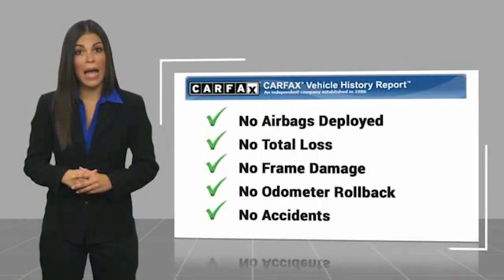2014 Jeep Grand Cherokee Gainesville GA A15483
2014 Jeep Grand Cherokee Limited

Must print ad and present ad at time of sale to receive quoted price.brbrbrAwards:br  * 2014 IIHS Top Safety Pick Reviews:br  * If you are on the prowl for an American-made 5-passenger SUV with high-style and genuine off-road chops, the 2014 Jeep Grand Cherokee is a solid choice. Thanks to an alluring new array of in-vehicle electronics, the Grand Cherokee is also one of the most technologically advanced entrants in the category. Source: KBB.combr  * Strong and fuel-efficient engine lineup, including a new diesel V6; upscale interior; plenty of luxury and technology-oriented features; irrefutable off-road ability; outlandish SRT model. Source: Edmundsbr  * Redesigned for 2014 the Jeep Grand Cherokee is already making praises and setting standards for performance, luxury, Best-in-Class Highway Fuel Economy, and attention to detail. A confident and elegant exterior design exudes strength from every angle. For 2014, every Grand Cherokee from Laredo to Summit features premium styling treatments including new, modern front grille and fascia treatments, daytime running headlamps, projector fog lamps and capless fuel fillers. The rear of the Grand Cherokee offers new, larger taillamps with signature LED lighting, a larger rear aerodynamic spoiler and a re-sculpted tailgate for greater rear visibility, and a new capless fuel fill and power liftgate for more simplicity and convenience. Grand Cherokee comes standard with seating for up to five passengers. The new, available premium-quality Natura Plus leather is soft and supple and has outstanding breathability that makes the leather more comfortable in both hot and cold weather. Adding to the luxury and comfort are heated/ventilated front seats and heated rear seats. The rear cargo area in the 2014 Grand Cherokee lets you configure up to 68.3 cubic feet of storage when the rear seat is folded down. Choose from 3 different engines including the new 3.0L EcoDiesel V6 which can attain up to 30hwy mpg, drive up to 730 miles on one tank and tow up to 7,400 pounds. The 3.6L V6 engine features new eight-speed automatic transmission, with paddle-shift steering wheel controls and the new Eco Mode improves fuel efficiency by 9% and allows you to tow up to 6,200 pounds. Finally, the 5.7L V8 engine with Fuel Saving Technology boasts 360hp and 390lb-ft of torque and provides a Best-in-Class 7,400-pound towing capacity. Inside the newly updated Uconnect System features a massive 8.4-inch touchscreen, Full-Feature Navigation, SiriusXM Travel Link/SiriusXM Traffic and HD Radio. Enjoy music on 1 of the 3 available speaker systems including the top of the line Harman Kardon 19 speaker system. Source: The Manufacturer SummarybrFor over 41 years our motto has been welcome to the family Call today for an appointment.